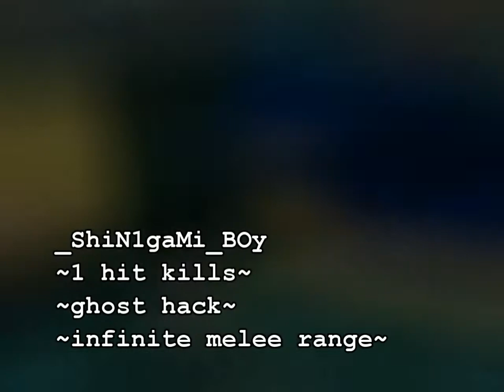S4 League Hackers - OMG Hacker!...pfft, lolz..wmv